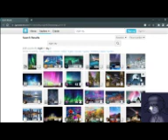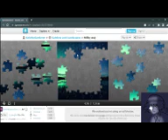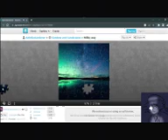ZzzzaZzzzzr reup: Puzzle Complete - Jigsaw Planet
Bitte lies die Kanalbeschreibung.